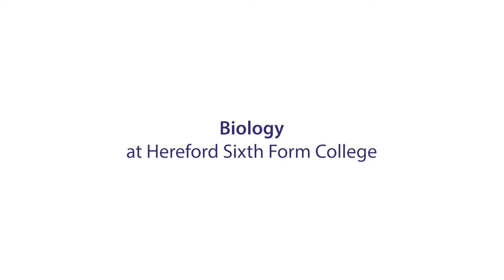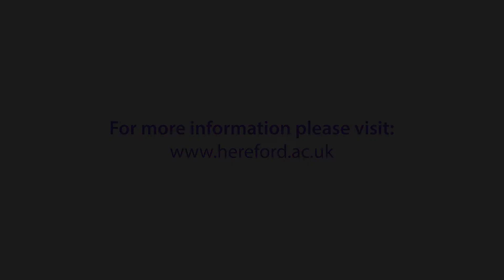Biology at Hereford Sixth Form College